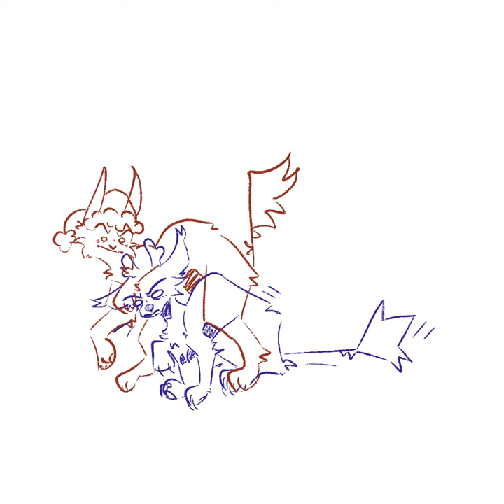rockin’ around the christmas tree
a christmas themed drawing from my art clan prompt on WA (you can find me on there under @sober)

i really needed to make my mind up on what to draw, but finally settled on two of my oc’s, newt scoot (ginger tom) and magpie gander (black and white tom).

love em to death, newt is a menace.